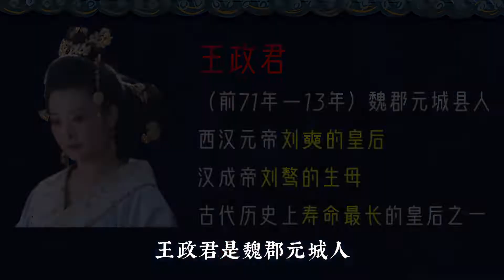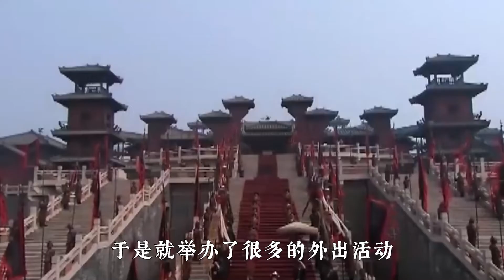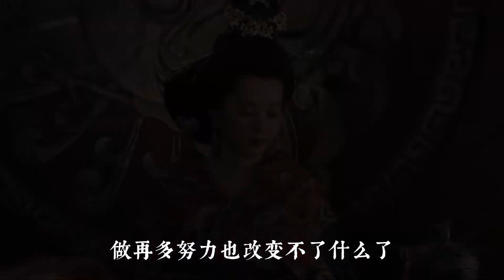王政君：克死两位丈夫，熬死六任皇帝，最终却被侄子坑惨【后宫二三事儿】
专注研究宫廷剧三十年，带你了解那些你不知道的幕后故事。
梦里花开，山河永寂。
真正的宫斗，现在才开始。跟随我一起看看吧~